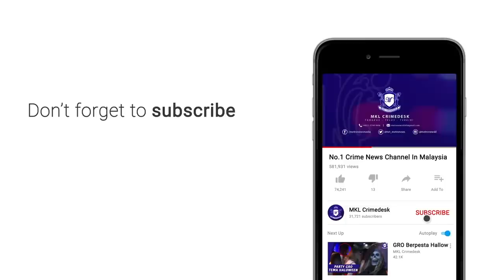Pusat Spa Urut Tawar Khidmat Seks Warga Asing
Kehangatan sambutan malam tahun baru turut dirasai sehingga ke pusat spa yang menawarkan pakej layanan wanita warga asing sebagai peneman malam.

Kegiatan kotor itu tak bertahan lama selepas turut digempur Jabatan Imigresen Kuala Lumpur malam tadi.

Premis terbabit beroperasi di sebuah hotel di jalan kuchai lama.

Serbuan berhasil atas maklumat awam dan risikan sejak seminggu lalu yang mendakwa ada kegiatan pelacuran dalam premis terbabit.

Operasi bermula jam 11 malam di ketuai pengarah jabatan imigresen kuala lumpur Hamidi Adam berjaya memberkas 18 Wanita dan 8 lelaki warga myanmar, vietnam dan thailand.

4 pelanggan juga dicekup untuk membantu siasatan.

Ketika serbuan rata-rata pekerja seks terbabit sedang melayan pelanggan.

Ada juga yang sedang berehat di bilik yang di khaskan.

Premis terbabit turut menyediakan makanan secara percuma kepada pelanggan.

Bayaran antara 170 hingga 200 Di kenakan kepada pelanggan bagi setiap khidmat seks.

Kesemua yang di tahan berusia antara 20 hingga 40an di bawa ke ibu pejabat imigresen kuala lumpur untuk tindakan lanjut